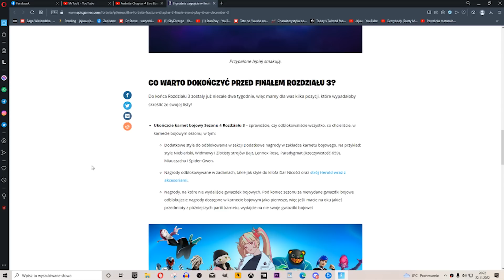ROZDZIAŁ 4 - 11 NOWYCH LOKACJI, 2 DARMOWE NAGRODY, NAJDŁUŻSZY EVENT W HISTORII FORTNITE...!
🙌 Kod w Sklepie Fortnite: JAJUUYT
📧 Współpraca? Napisz tutaj!

Źródło filmów i leaków:
Hypex - Twitter
T7 MATEUSZ - Twitter

The artwork used in video, was found on sites (up), fortnite official social-media, screenshots in YouTube french videos or pinterest with no credits given or with no-water mark or other restriction given.